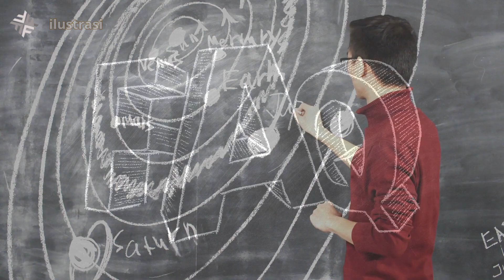SATELIT ITU APA? APA FUNGSINYA BUAT PLANET?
Satelit alami adalah benda langit yang mengorbit planet tertentu. Dalam sistem tata surya kita, contoh satelit alami yang paling terkenal adalah Bulan yang mengorbit Bumi. Setiap planet dapat memiliki satu atau beberapa satelit alami yang mengitari mereka.

Asal usul satelit alami bervariasi tergantung pada planet yang mereka orbiti. Secara umum, ada dua teori utama mengenai asal usul satelit alami. Pertama, ada teori tabrakan yang mengatakan bahwa satelit alami terbentuk ketika benda langit yang cukup besar menabrak planet dan puing-puingnya kemudian terjebak dalam gravitasi planet tersebut. Contohnya adalah teori bahwa Bulan terbentuk dari tabrakan antara Bumi dengan sebuah benda langit yang disebut Theia. Kedua, ada teori akresi yang mengatakan bahwa satelit alami terbentuk secara bersamaan dengan planet ketika awan gas dan debu dalam tata surya awal mulai bergabung bersama untuk membentuk planet dan satelit-satelitnya.

Fungsi utama satelit alami adalah mempengaruhi fenomena alam di planet yang mereka orbiti. Misalnya, Bulan memiliki pengaruh gravitasi yang kuat terhadap Bumi, yang menyebabkan pasang surut di lautan. Selain itu, Bulan juga memberikan pencahayaan malam yang lembut, membuat malam hari menjadi lebih terang.

Satelit alami juga memberikan manfaat bagi kehidupan di planet yang mereka orbiti. Misalnya, Bulan memiliki pengaruh penting dalam mengatur iklim dan kondisi cuaca di Bumi. Selain itu, studi tentang satelit alami dapat memberikan pemahaman lebih lanjut tentang asal usul dan evolusi tata surya kita.

Satelit alami juga dapat menjadi sumber penelitian ilmiah yang berharga. Para ilmuwan menggunakan satelit alami untuk mengumpulkan data tentang planet dan lingkungannya. Misi penjelajahan ke satelit alami, seperti misi ke Bulan, telah memberikan penemuan-penemuan penting tentang sejarah dan karakteristik planet kita.

Dalam bahasa yang lebih sederhana, satelit alami adalah benda langit yang mengelilingi planet. Bulan adalah contoh terkenal dari satelit alami di Bumi. Satelit alami terbentuk karena tabrakan besar atau pembentukan bersama dengan planet. Fungsi utama mereka adalah mempengaruhi fenomena alam dan memberikan manfaat bagi kehidupan di planet tersebut. Selain itu, satelit alami juga memberikan kesempatan untuk penelitian ilmiah yang berharga.